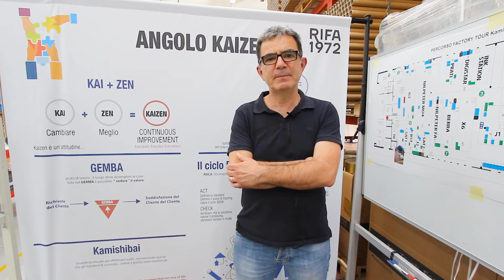Kaizen Award Italia 2022: Rifa Etichette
Rifa etichette ha un fatturato annuo di 10M€ e dal 1972 si occupa della produzione etichette autoadesive combinando tecniche antiche di stampa come la stampa a caldo con tecniche innovative come la stampa digitale.